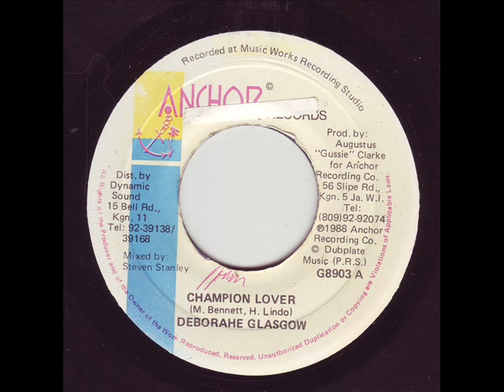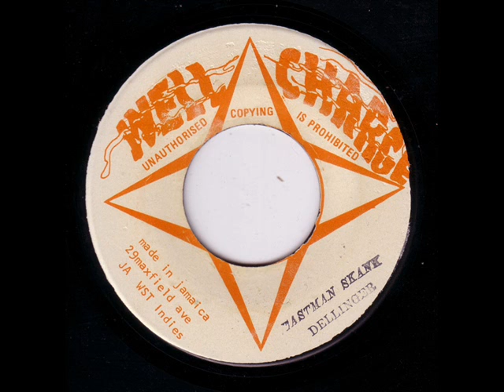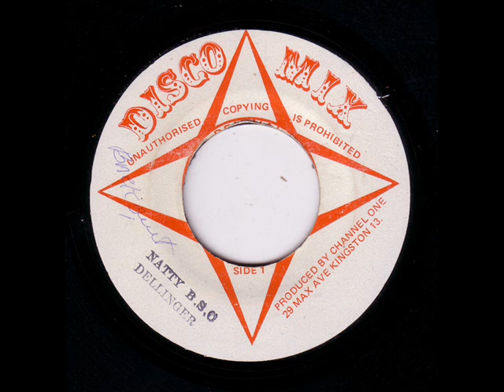The Fugitives Ft Jo Jo - The Lecture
Label: Doctor Bird – DB-1097
Format: Vinyl, 7", 45 RPM, Single, 4-Prong Push-Out Centre
Country: UK
Released: 1967